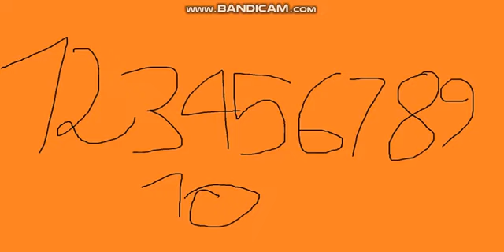(REUPLOAD) Camy02mix's 1st Custom Sparta Source